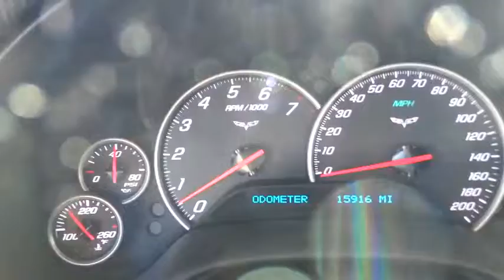2011 Chevrolet Corvette San Antonio, Houston, Austin, Dallas, Universal City, TX CD11974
2011 Chevrolet Corvette

Gunn Chevrolet
12602 IH 35 North

ONLY 15K MILES! A Modern Rocket, Shows Like New! Looks and Drives Awesome!, Great Car at a Great Price! Sporty & Fun to Drive! And MANAGER SPECIAL! Corvette Grand Sport, 2D Coupe, 6.2L V8 SFI, 6-Speed Automatic Paddle Shift, 7 Speakers, and MP3 decoder. San Antonio, Bexar, Shertz, Selma, Hill Country, Texas 78154.This great Chevrolet Corvette would look so much better waiting for you in your driveway instead of sitting here idly on our lot. As usual, it's ready...Come and get it! It is nicely equipped with features such as 2D Coupe, 6.2L V8 SFI, 6-Speed Automatic Paddle Shift, 7 Speakers, A Modern Rocket, Corvette Grand Sport, Great Car at a Great Price!, Looks and Drives Awesome!, ONLY 15K MILES! MANAGER SPECIAL!, MP3 decoder, Shows Like New!, And Sporty & Fun to Drive!. GM Certified Pre-Owned means you not only get the reassurance of a 12mo/12,000-Mile Bumper-to-Bumper limited warranty, but also a 2yr/24,000-Mile Standard CPO Maintenance Plan, up to a 5-Year/100,000-Mile, $0 Deductible, Fully Transferable, Powertrain Limited Warranty, a 172-point inspection/reconditioning, 24/7 roadside assistance, Courtesy Transportation, 3-Day/150-Mile Customer Satisfaction Guarantee, 3 month trial OnStar Directions & Connections Service if available, SiriusXM Radio 3mo trial if available, and a vehicle history report. Thank You for shopping with Gunn! We would like to welcome you to a much better way of doing business. Our objective is to provide the highest quality service with our haggle-free One Simple Price method for purchasing new and used vehicles. Customer satisfaction guides our business. We pride ourselves in transpearancy, honesty, and conducting business with real numbers and not the confusing shell game that most dealers play!! Come in where you can relax and enjoy the process without fear of somebody trying to get into your pocket! Give us a Call today and schedule a demonstration drive!